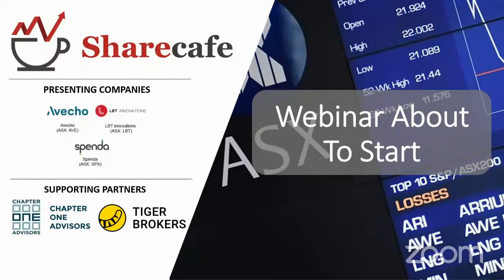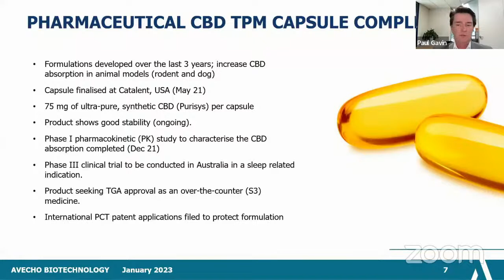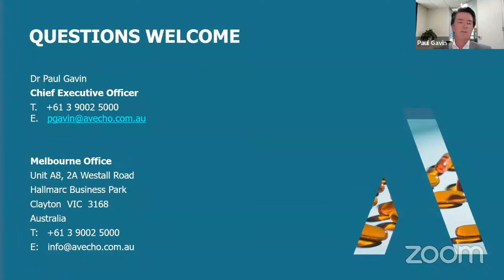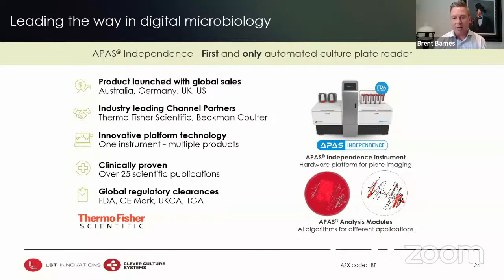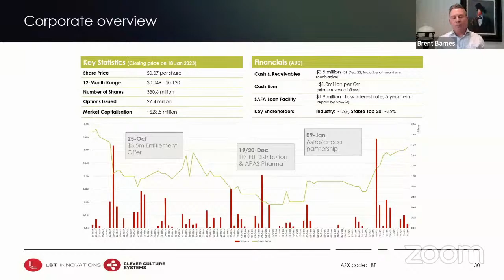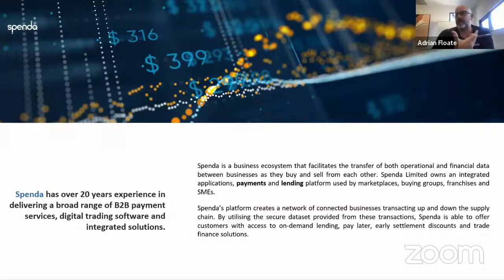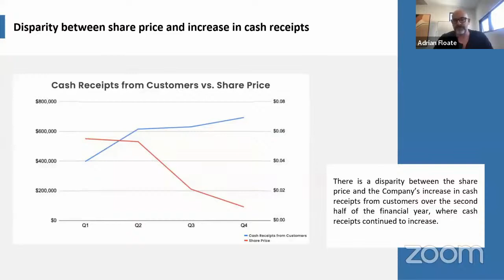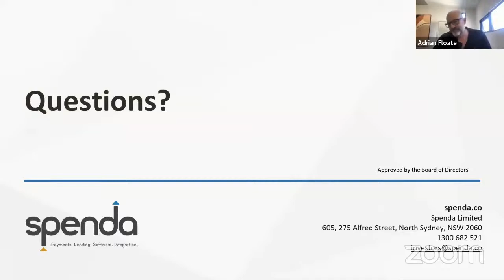Share Cafe Webinar - Micro/Small Cap "Hidden Gems" Webinar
Company presentations will come from:
- Paul Gavin, Avecho (ASX: AVE)
- Brent Barnes, LBT innovations (ASX: LBT)
- Adrian Floate, Spenda (ASX: SPX)

Day: Friday, 20 January 2023

Sign up with Tiger Broking to receive exclusive rewards for ShareCafe clients including:
- 90 days of 0 brokerage on US & ASX stocks trading
- Free in-depth Market Data for US & ASX stocks
- Fund your account with 1￠ & receive A$50 in stock vouchers & $30 free ZIP shares
Scan the QR code to the right to receive this offer.